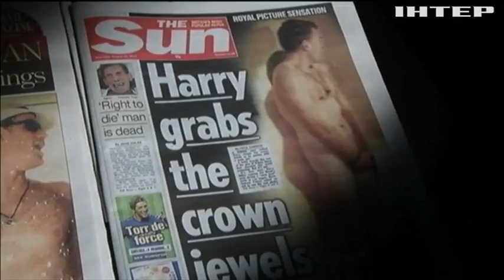У королівській родині відзначають День народження Принца Гаррі